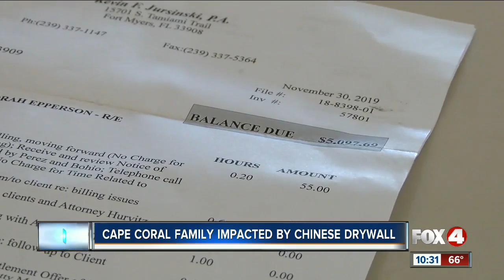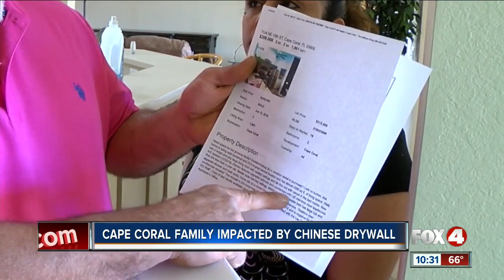Cape Coral family impacted by Chinese drywall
Chinese drywall costing family more than 100-thousand to repair